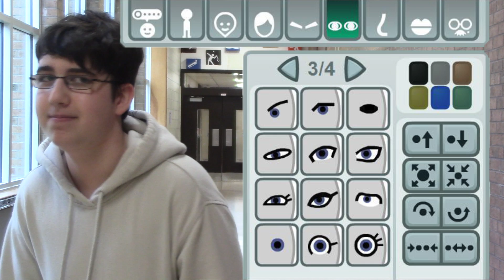Wii Music Video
Grade 9